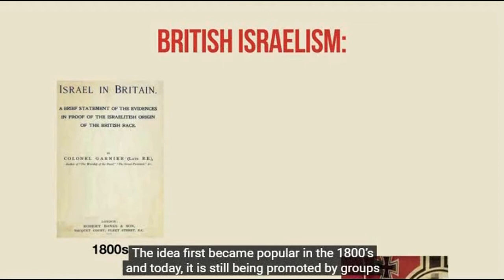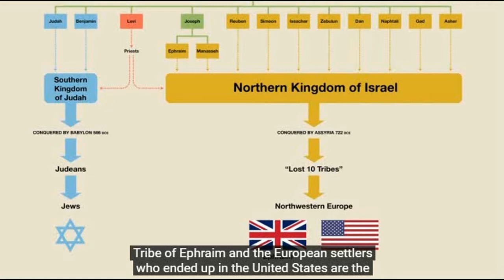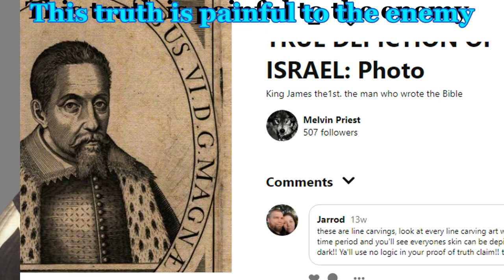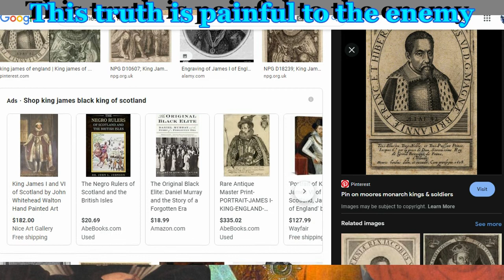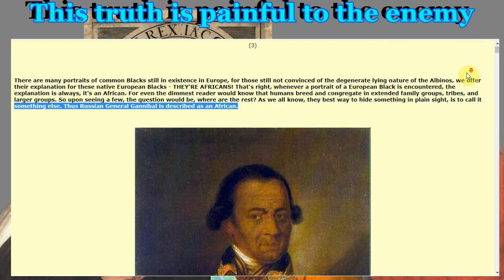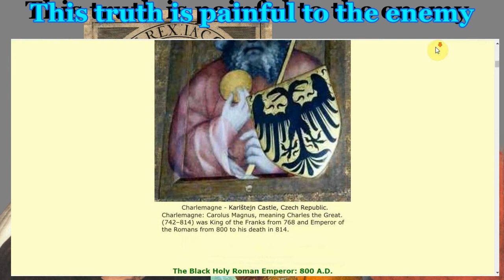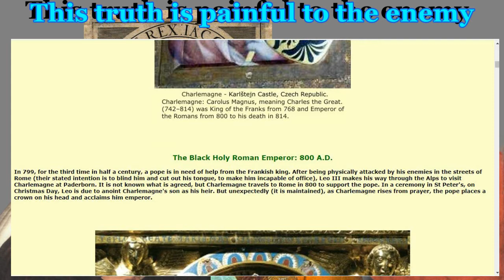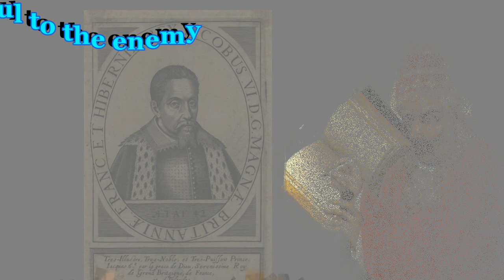WHITE BRITISH HEBREW ISRAELISM W.H.I THIEVES AND CROOKS